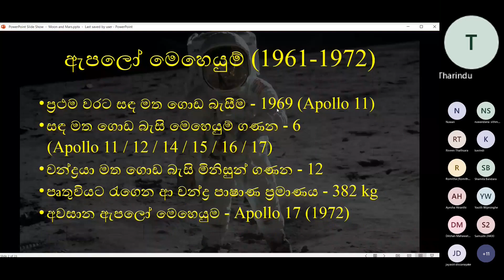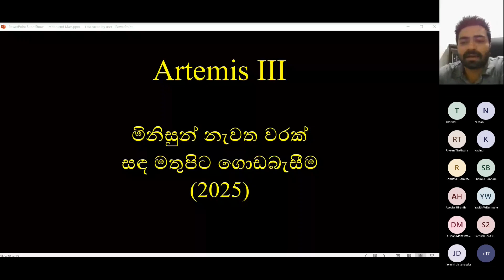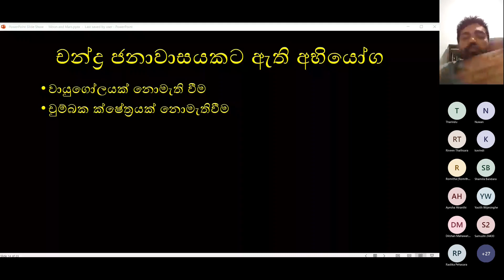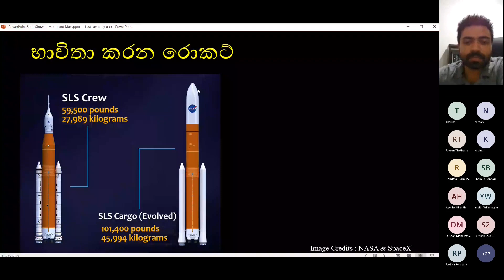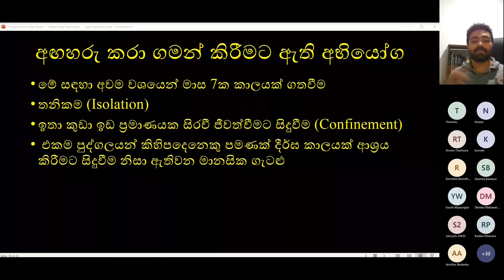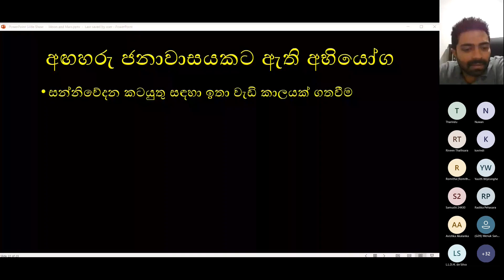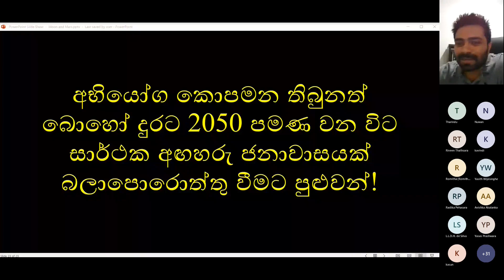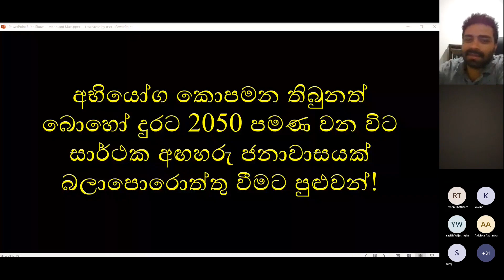Human Colonization of Moon and Mars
අනාගතයේදී මිනිසා චන්ද්‍රයා මත සහ අඟහරු මත මිනිස් ජනාවාස සාදන්නේ කෙසේද? ඒ පිළිබඳව මෙයින් විස්තර වනවා. මෙහි අඩංගු වන්නේ මම පසුගිය සතියේ මේ පිළිබඳව සිදුකළ Webinar එකේ වීඩියෝවයි. Human Colonization of Moon and Mars. Moon Colonization. what's next after Artemis-I. artemis splashdown. artemis moon images. Earth and Moon observed by Artemis-1 along the way. Artemis-1 flyby of Moon. artemis 1 flyby. Artemis-1 receding from Earth. artemis launch. artemis image. artemis mission nasa. artemis nasa. artemis 1 animation. sls rocket launch. orion launch. artemis launch. artemis launch date. nasa sls. artemis 1. artemis 1 launch. artemis 1 launch date. artemis 2. artemis 3. artemis, nasa. back to moon. back to moon 2024. moon mission artemis. artemis moon mission. artemis program. artemis astronauts. artemis 1 live. nasa moon mission 2024. nasa moon rocket.nasa moon rocket 2022. nasa moon. astronomy sinhala. science sinhala. sinhala science video. physics sinhala. vishwaya sinhalen.

NASA/Kim Shiflett
NASA/Bill Ingalls
NASA
ESA - P. Carril
NASA & SpaceX
NASA/JPL-Caltech
MS Teams